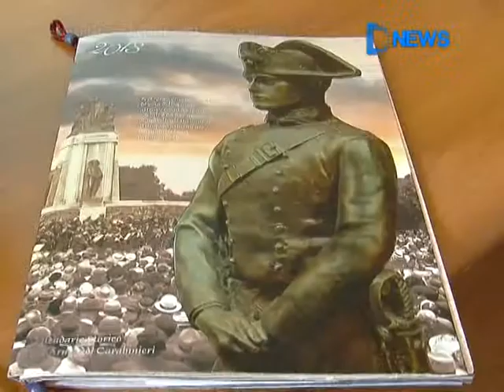Presentato il Calendario 2013 Dei Carabinieri - News D1 Television TV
Servizio tg 7 Dicembre 2012